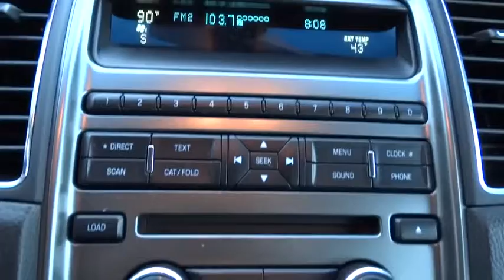2011 Ford Taurus Concord, Charlotte, Gastonia, Matthews, Huntersville, NC 142835A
2011 Ford Taurus
2011 Ford Taurus 4dr Sdn Limited FWD - Stock#: 142835A - VIN#: 1FAHP2FW6BG100819

This 2011 has Leather Seats and a Back-Up Camera. Call or e-mail to setup an appointment today! This Taurus is priced $600 below Kelley Blue Book. Approx. Original Base Sticker Price: $32, 000*. KEY FEATURES INCLUDE: Leather Seats, Back-Up Camera, Satellite Radio, iPod/MP3 Input, Multi-CD Changer, Onboard Communications System, Chrome Wheels, Dual Zone A/C, MP3 Player, Keyless Entry, Child Safety Locks, Steering Wheel Controls, Heated Mirrors. EXPERTS RAVE: Great Gas Mileage: 28 MPG Hwy. ABOUT OUR DEALERSHIP: We devote ourselves to helping and serving our customers to the best of our ability. It is our honor to have you come in to our dealership and drive the vehicle of your dreams home. Our goal is to offer the most modern and convenient access to up-to-date and accurate information, which our customers have come to expect and rely upon for all their automotive needs. Pricing analysis performed on 12/30/2014. Fuel economy calculations based on original manufacturer data for trim engine configuration. Please confirm the accuracy of the included equipment by calling us prior to purchase.